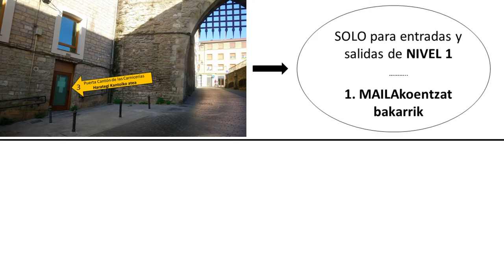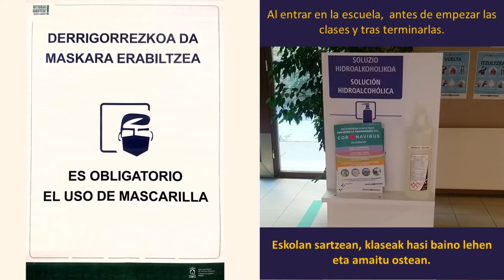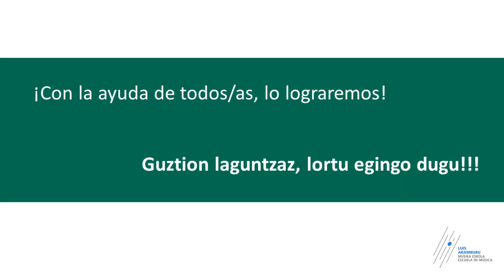Luis Aramburu UME 2020-2021 ikasturte hasiera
Luis Aranburu Musika Eskolak eskoletara itzultzeko oinarrizko protokoloa erakutsi du bideo batean.
La Escuela de Música Luis Aramburu muestra en un vídeo el protocolo básico para la vuelta a las clases.